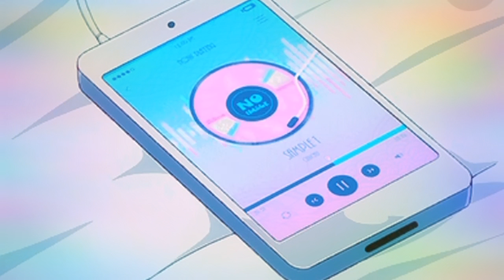LikeMe (Ft ExoKaiser)